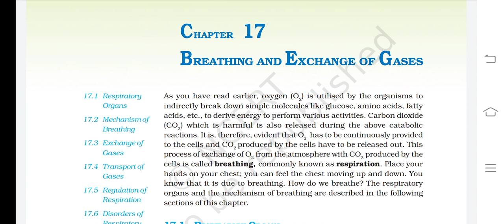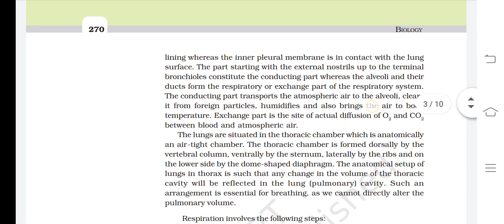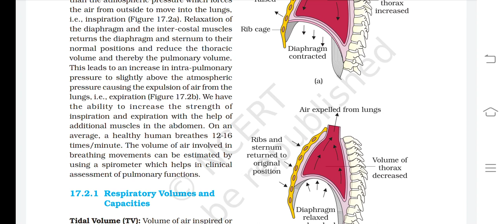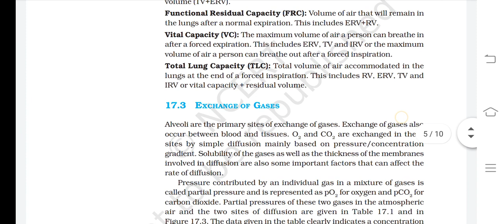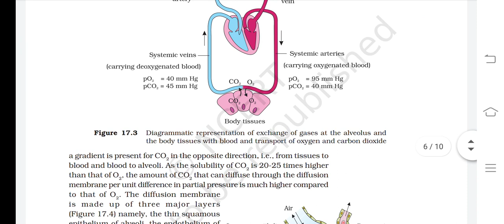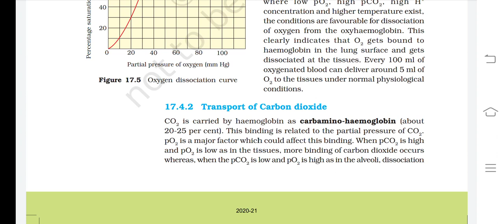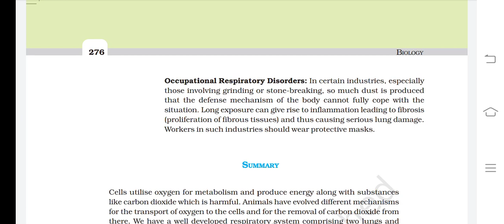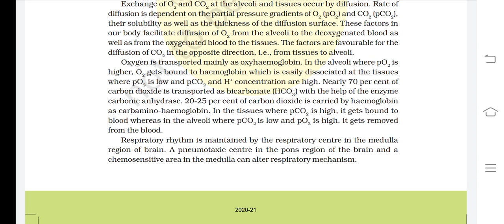class 11 biology chapter 17 || breathing and exchange of gases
includes audio visual chapters of class 11 biology by viewing these videos repeatedly help increase memory folds and helps you to recall more easily when needed